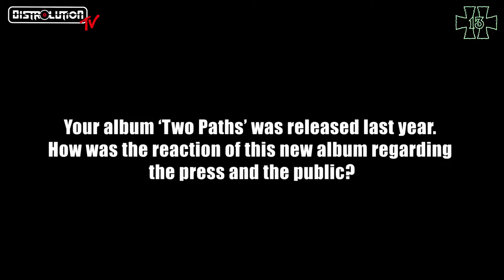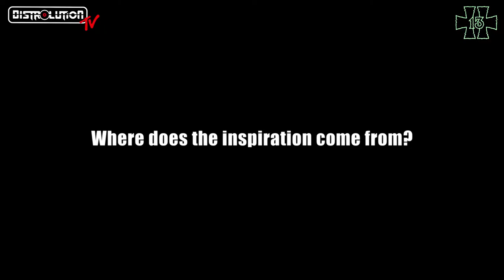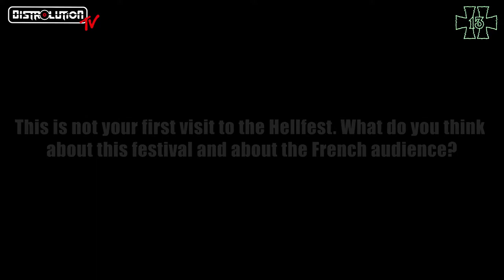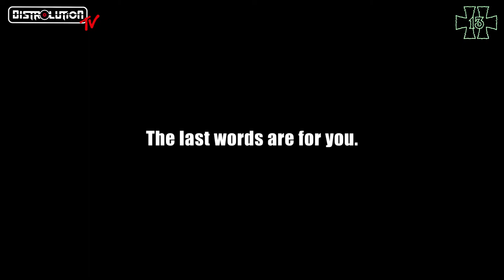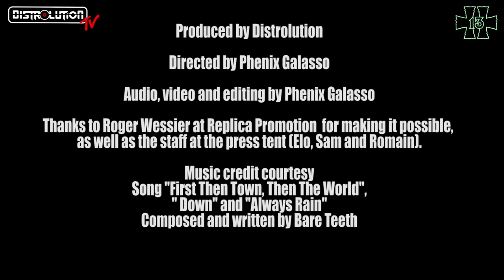Ensiferum interview at Hellfest Open Air 2018 (EN/FR subtitles)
Interview with Sami of Ensiferum (Melodic folk metal / Finland) @ Hellfest Open Air 2018, June 23rd

Interview by Greg Legarand, produced by Distrolution, directed by Phenix Galasso

Audio and video editing by Phenix Galasso

Thanks to Roger Wessier at Replica Promotion for making it possible, as well as the staff at the press tent (Elo, Sam and Romain).

Distrolution provides 360 degree services to underground bands and labels: press relations, community management, merch printing, CD/vinyl/tape pressing, van/gear rental, photo/video services and more